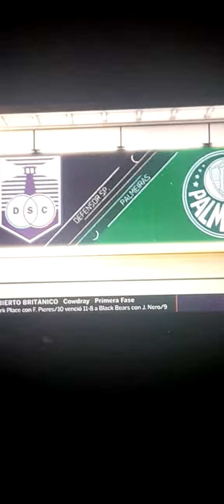DEFENSOR SPORTING 🟪⬜️ 1-2 PALMEIRAS 🟩⬜️ COPA LIBERTADORES SUB 20